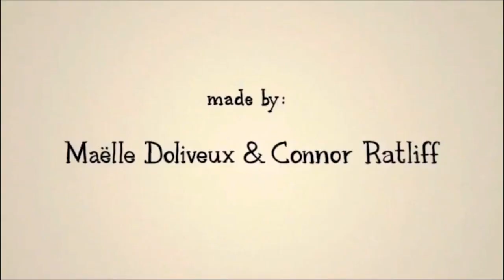The Lone Cornmeal Machine: "Handkerchief"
What does it mean to say goodbye? We found out, and the answer may surprise you.